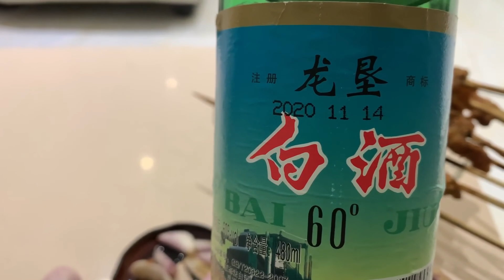6元一瓶的60度白酒，网友说是假酒？左手白酒右手拿肉，喝个痛快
6元一瓶的60度白酒，网友说是假酒？左手白酒右手拿肉，喝个痛快
更多视频